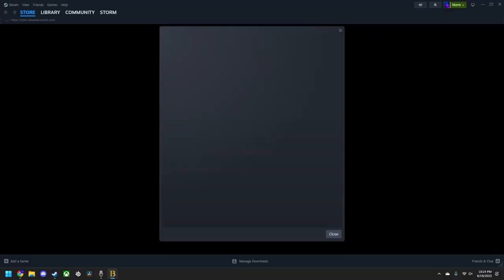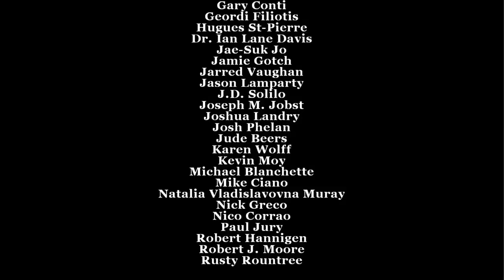The Bully Rewind